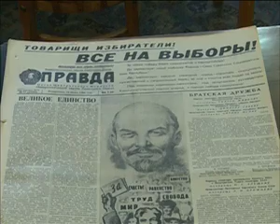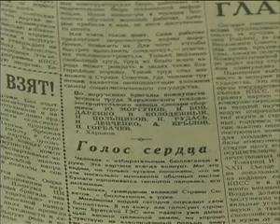2011 12 01 vybory proshlyh let 8